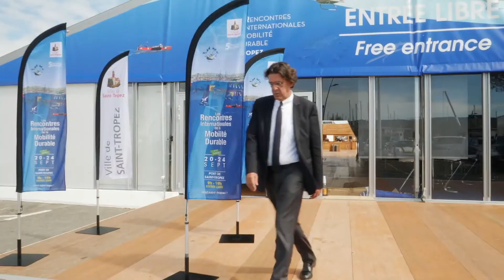Luc Ferry aux RIMD: Des voitures de collection à la voiture autonome, analyse d'une passion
Luc Ferry enthousiate aux RIMD: "C'est une idée géniale! Il faut transformer Saint-Tropez en ville de l'Intelligence et de la culture!"
Notre "Ministre préféré", tant ministre que philosophe, écrivain, éditorialiste a une fois de plus illuminé de son intelligence joyeuse, épicurienne et protéiforme ce premier RDV dédié à la Mobilité Durable Air Terre Mer. Deux de ces trois aires de jeu ayant toute l'attention de cet amoureux des voitures de collection et des voiliers de tradition.

Agnès Bouquet